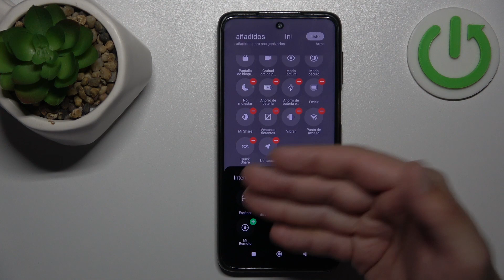Como activar el modo avion en Xiaomi Redmi Note 9s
En este vídeo presentamos cómo activar el Modo Avión en Xiaomi Redmi Note 9s. Si quieres saber cómo configurar Modo Avión en Xiaomi Redmi Note 9s, ve nuestro tutorial.

¿Cómo activar el Modo Avión en Xiaomi Redmi Note 9s? ¿Cómo configurar Modo Avión en Xiaomi Redmi Note 9s? ¿Cómo funciona el Modo Avión en Xiaomi Redmi Note 9s?